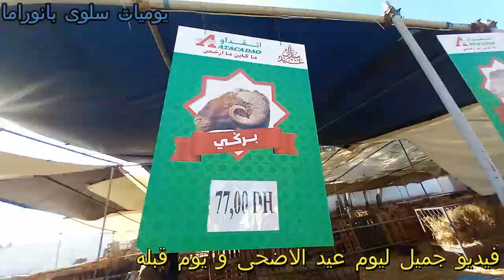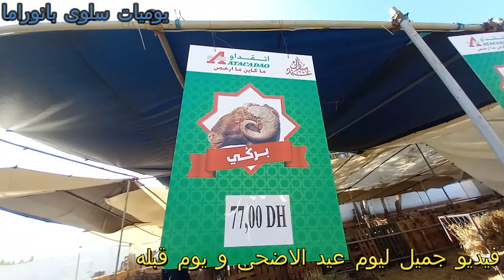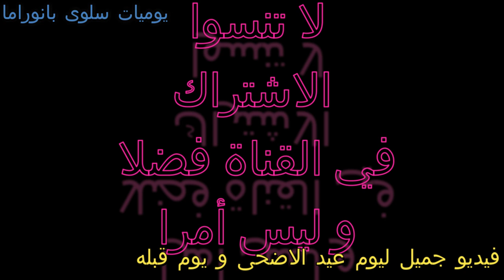اجيو تشوفو فين دوزت نهاري قبل عيد الاصحى فين مشينا وشنو شرينا و غادين تشوفو الكبش ديالنا و تقاليدنا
محبوبة البهجة وصال-علي#
السلام عليكم اخواني و كل عيد اضحى و انتم بصحة و سلامة
تحية كبيرة من القلب لكل متتبع كريم عواشركم مبروكة مسعودة
عيد الاضحى او عيد الكبير عيد جميل بتقاليدنا المغربية تنحبكم كاملين شاهدوا الفيديو للاخير فيه الحاولي لشرينا والثمن ديالو و الجولة اللي قمت بها قبل العيد